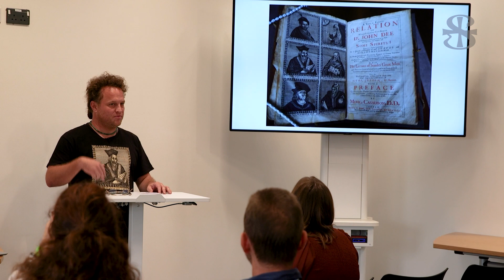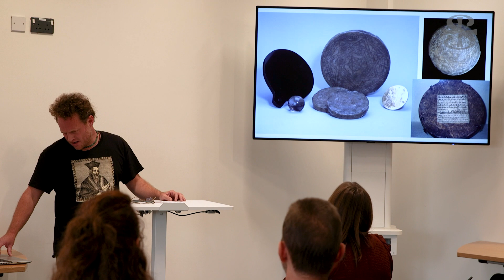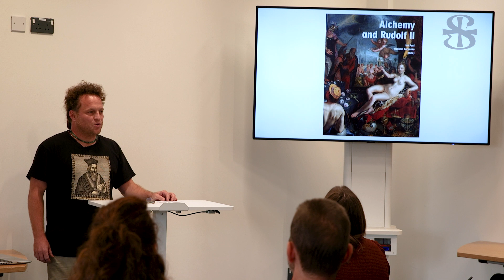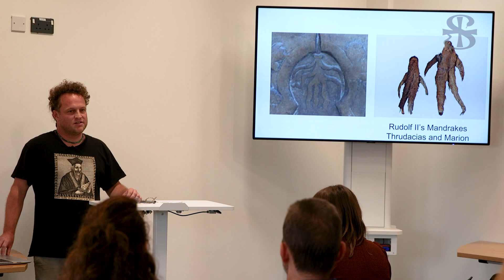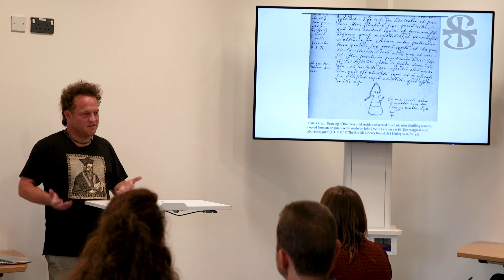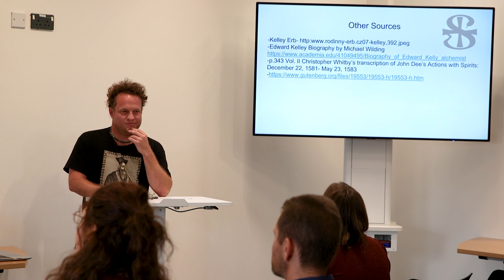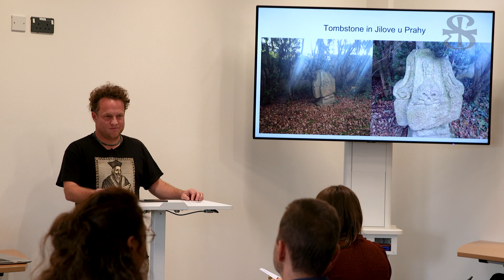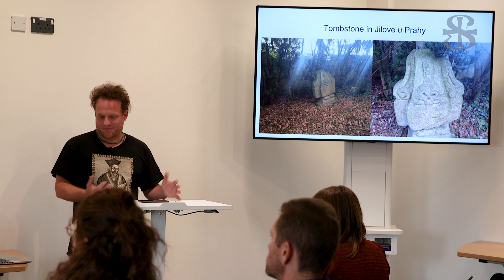Free Frame - The Transmissions and Transmutations of Edward Kelley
Free Frame is a researcher of alchemy and magic in the Renaissance period in the former Kingdom of Bohemia. He co-founded the Bohemia Alchemy Institute and has created a library of alchemical and esoteric books in Prague. His main focus is proving the use of psychedelic substances by Renaissance alchemists and will soon publish a book of his findings.

Paper Presentation – The Transmissions and Transmutations of Edward Kelley

This talk will focus on the alchemist and magician Sir Edward Kelley and his impact upon magic and history. Kelley was the scryer of the magus and alchemist John Dee and together they travelled across Europe performing angelic sessions for Emperors and Kings by accessing the angelic realm with the use of their so-called Shewstone. Kelly’s self-claimed direct transmissions from angels of the enigmatic Enochian language brought them fame, but ultimately led to history’s most infamous wife swapping incident which caused the pair to break up.

John Dee returned to England and Edward Kelley stayed in Bohemia to become knighted by the Emperor Rudolf II and became a wealthy landowner. Years later Kelley was accused of falsely claiming to transmute base metals into gold and was locked up in a castle tower. Kelley escaped from the tower only to be caught and locked up again in a different castle tower. He escaped again, but soon after died of injuries sustained from his escape.

Today Edward Kelley is seen by many as one of the greatest charlatans in history, but could Kelley have been in fact using psychotropic substances to deceive his audience of Kings and Emperors into believing they were actually hearing from angels? This talk will look into new revelations that point to the possibilities that Kelley was actually using chemicals to transform people’s consciousnesses and that the tale of transmuting base metals was just a cover story.